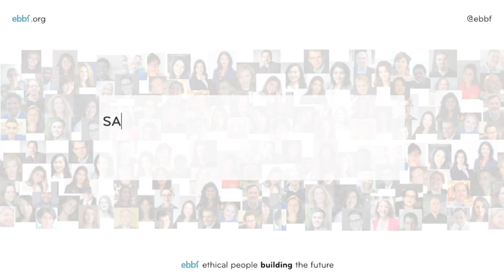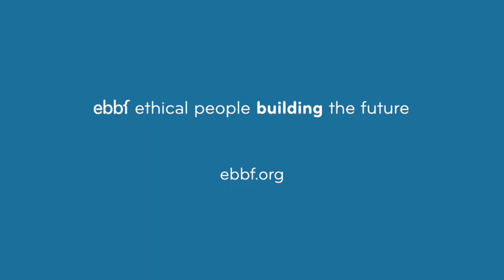What motivates you most at work? Samantha Fowlds on meaningfulcareer paths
What would you like to learn? What motivates you most?
This is what we asked Samantha Fowlds MSc , protagonist of the next in the series of LIVE ebbf learning sessions created for you to help you progress your meaningful career and create more meaningful workplaces.
Interact with Samantha and other ebbfmembers at one of the next ebbf events.